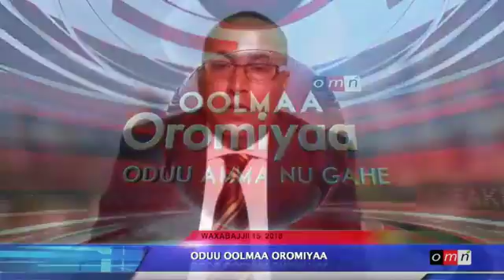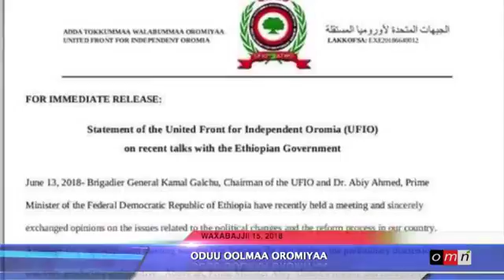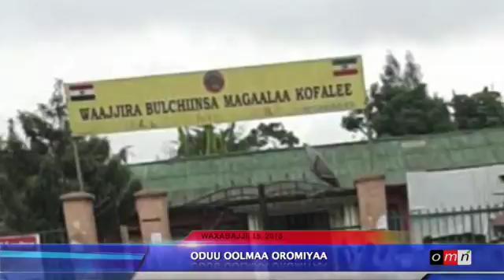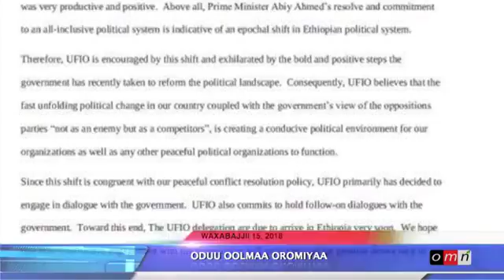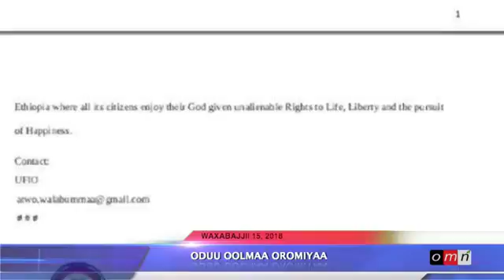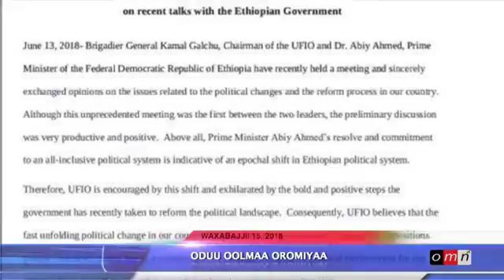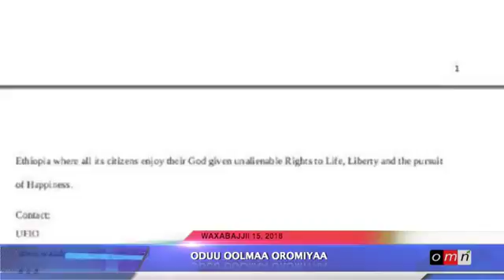OMN Oolmaa Oromiyaa LIVE Wax 15, 2018